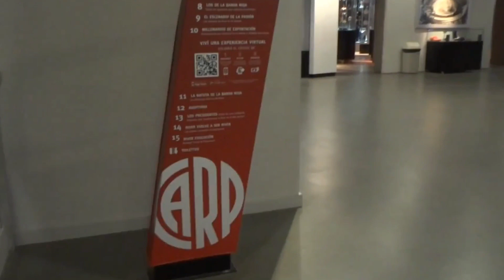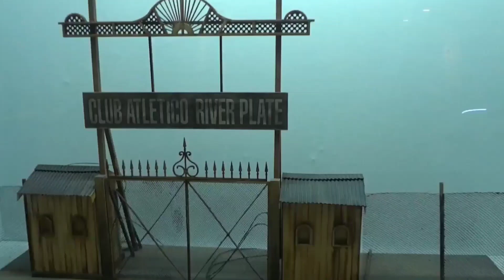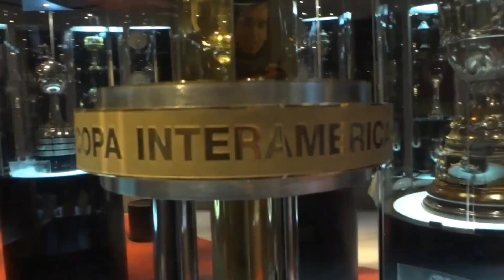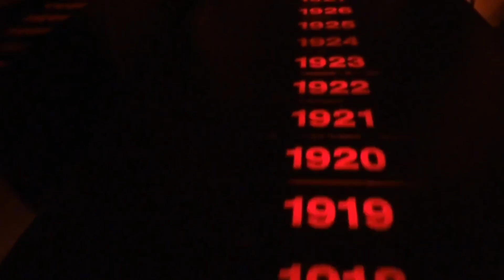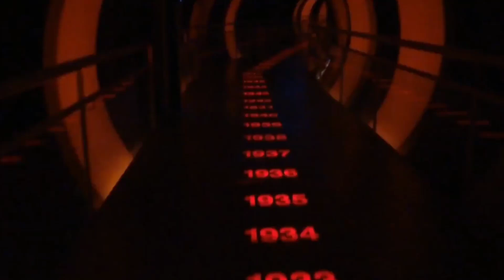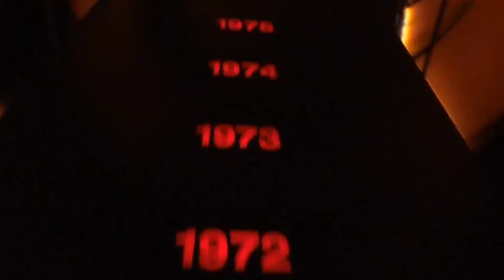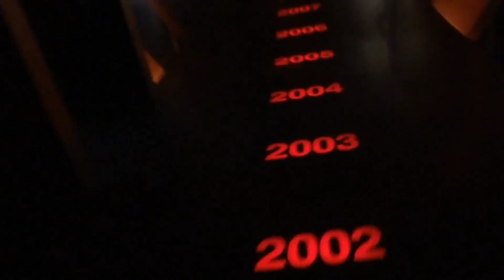MUSEU RIVER PLATE (MUSEO RIVER)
O Estádio Monumental Antonio Vespucio Liberti, mais conhecido como Monumental de Núñez fica localizado em Buenos Aires, Argentina, próximo ao Rio da Prata. É a casa do River Plate e de jogos da Seleção Argentina de Futebol e com 70.074 lugares, é o maior Estádio da Argentina.
Museu do esporte moderno e espaçoso, com itens e exposições sobre o time de futebol com o mesmo nome.
Localizado em: Estádio Monumental de Núñez
Endereço: 7549, Av. Pres. Figueroa Alcorta 7509, Buenos Aires, Argentina
FONTE: Wikipédia